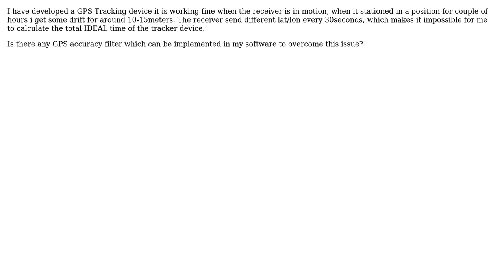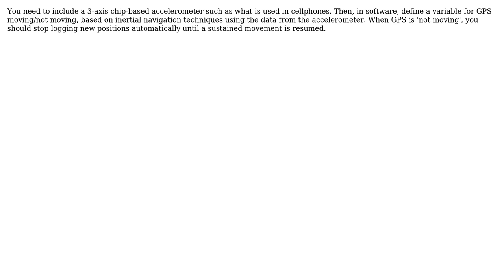GIS: GPS drift during the receiver is stationed (3 Solutions!!)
GIS: GPS drift during the receiver is stationed